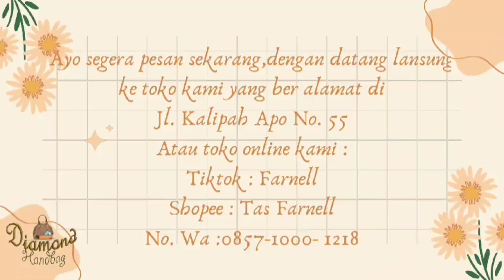Tas Pesta Farnell Bahan Glossy Tas Wanita Clutch Kondangan Permata Mewah Cantik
Tas Pesta BESAR Wanita Farnell 2947 HB

Ukuran: 21 x 12.5 x 9 cm
Bahan: Glossy
Tali Panjang: Ada (Rantai)
Warna Tersedia: Coffee, White, Yellow, Cream

Deskripsi:
Clutch pesta ini sangat yang elegan, dengan kerangka agar bentuk tas kokoh. Tas kondangan ini terdapat dalam beberapa pilihan warna yang cantik, berbahan glossy mewah.

Gagang bisa dilepas dan dipasang kembali sesuai kebutuhan.

Tas pesta ini cocok untuk nikahan, seserahan, kondangan, lamaran, wisuda, acara kebaya, dll. Semua tas pesta kami disertai dengan dust bag untuk penyimpanan.

Semua Gambar real picture / foto asli 100%.